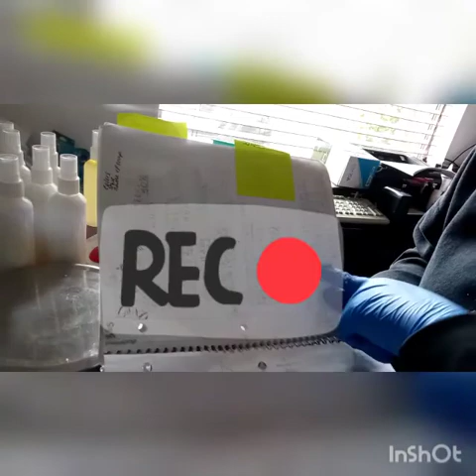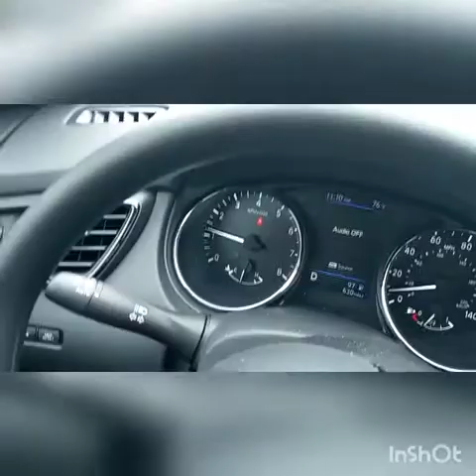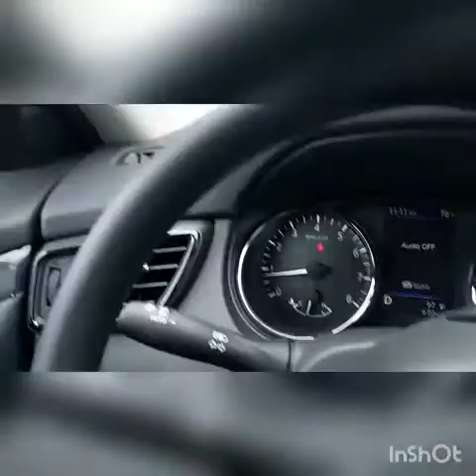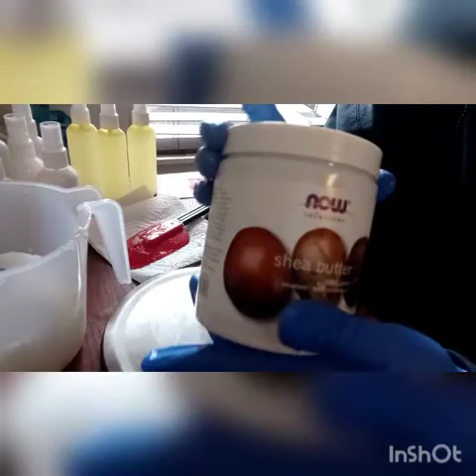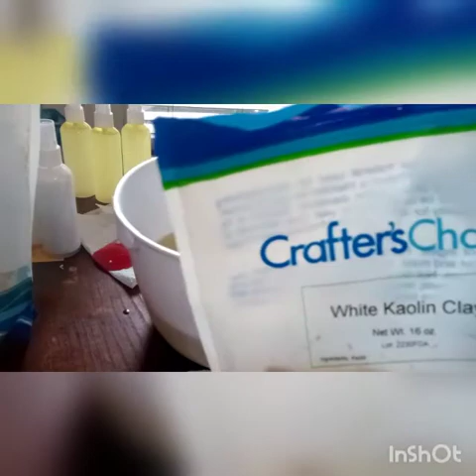HOW I PREP FOR COLD PROCESS SOAP MAKING!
**THIS IS NOT A TUTORIAL, THIS IS JUST BEHIND THE SCENES OF HOW I PREP TO MAKE MY COLD PROCESS SOAPS**

Hey babes! Here's a behind the scenes look on how I prep to make my cold process soaps. My next video will be of me making the actual soap!

Armani's Business Instagram:
JNR Treasures (@jnrtreasures)

Armani's Personal Instagram:
🌹 Mani ♈ (@armani_shana) • Instagram photos and videos